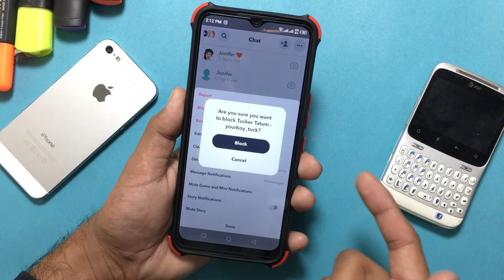How to Block Someone on Snapchat Without Them Knowing | Urdu/Hindi | Rickshaw Driver.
A Video on "Block Someone on Snapchat".